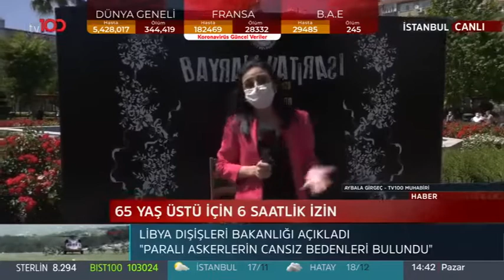65 Yaş Üstü için 6 Saatlik İzin TV 100 / 24.05.2020